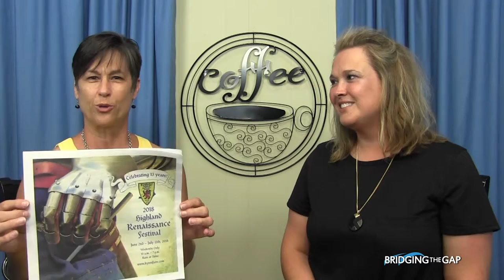Real Coffee Talk - Highland Renaissance Festival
Debbie Crawford & Holly Kinderman with Highland Renaissance Festival